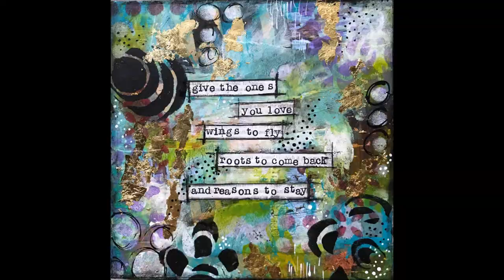CreativeHeartMonday - Mixed Media Canvas - Wings to Fly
Today, we're doing a mixed media project on an 8" X 8" wooden panel.

I create a, mixed media piece of art, start to finish.

PEACE!!

Cyndi